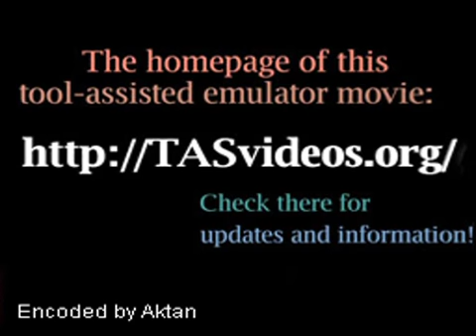Croc: Legend of the Gobbos 100% TAS in 1:18:35.43 by RingRush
This tool-assisted speedrun by RingRush aims to beat Croc: Legend of the Gobbos in as little a time as possible while achieving 100% completion. It does this by exploiting many tricks and glitches to speed up Croc's movement.

It was made on an emulator, using frame-by-frame shooting, savestates, and rerecords to overcome things like reaction time and human error. As such, it is purely a form of entertainment, and is not designed to show skill.

This run was made by RingRush. It should not be uploaded in any form without first getting his permission.

Any anti-TAS comments will be deleted. Seriously, if you're just going to call it "cheating" or something equally ridiculous, don't even bother commenting at all, because I'll just block you. Save us both a bit of time.

to find out more about tool-assisted speedruns, and to watch the many already-existing awesome TASes.